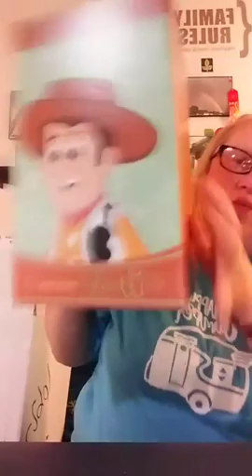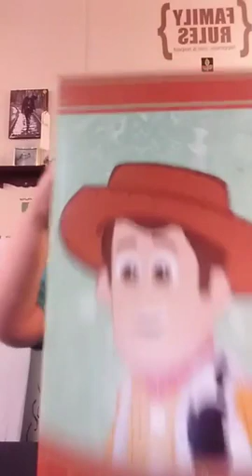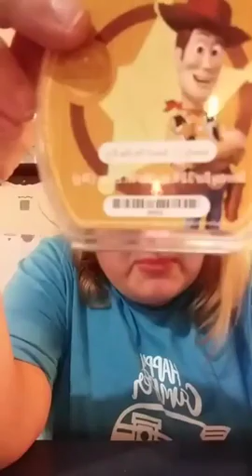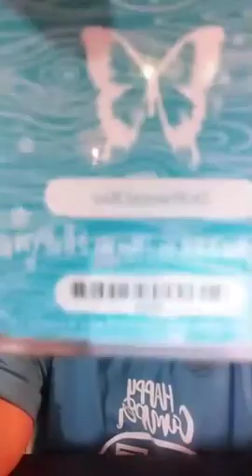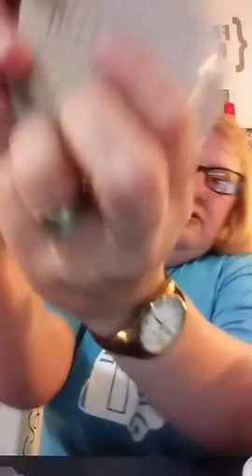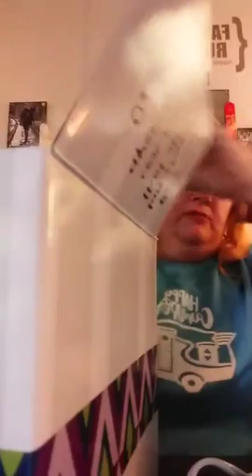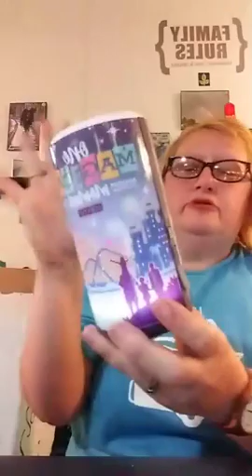Hangin with Woody,Buzz ,our Summer Collection,and more!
Available while supplies last!